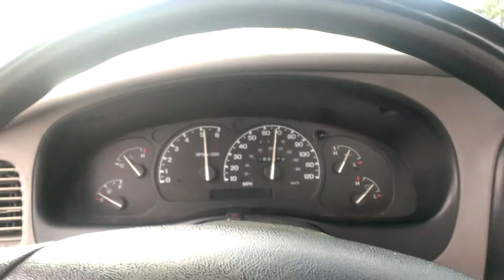1997 Ford Ranger 2.3L Lima - Pull thru 3rd (stock)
This is to test if the dual ignition mod REALLY works... This is the coil(s) and everything wired stock. ONLY mods to the truck: weight reduction, relocated MAF Sensor, "Ram Air" Intake, no muffler.